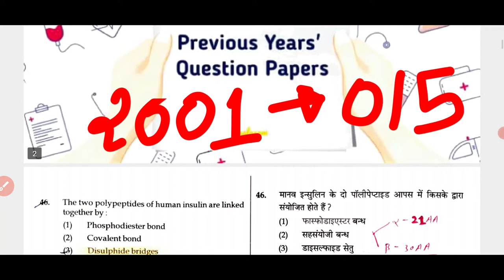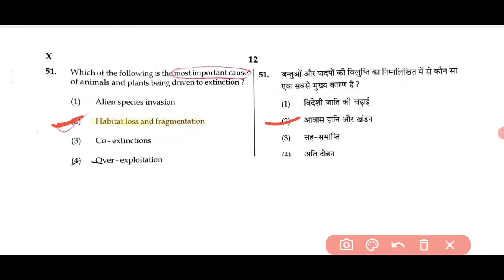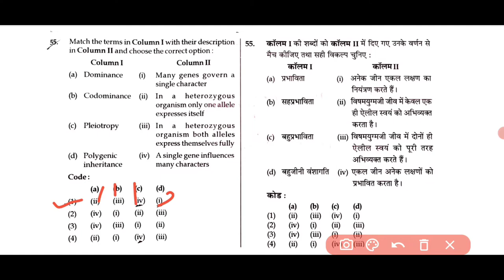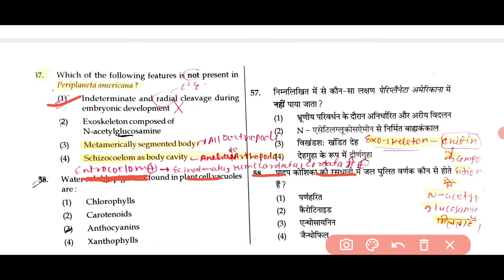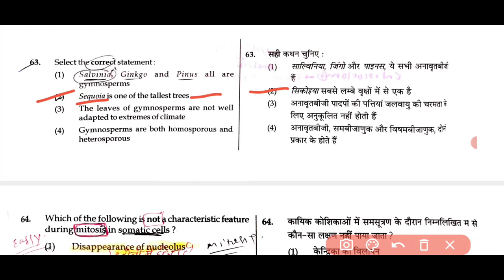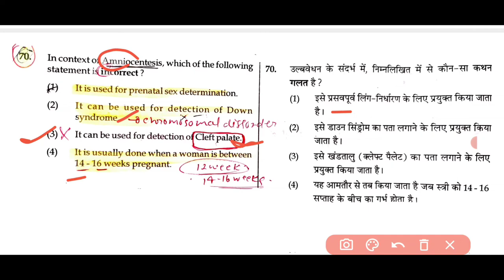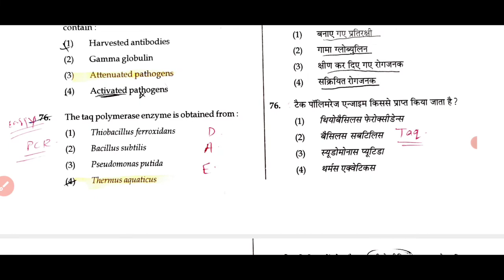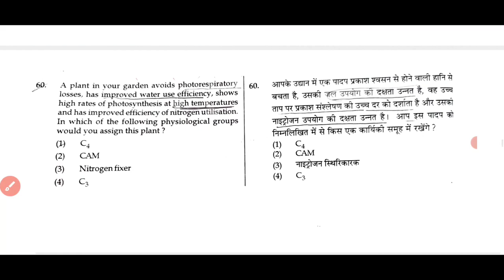NEET 2016 Biology solved question paper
lots of💗

live today video

12the biology reproduction in organism

Entrance exam preparation classes start today

paramedical

Hostel vlogs video linck.

0-)Hostel kaise le.and facility...Video linck

4-)freshers party video..

Instagram.com/ranjeetpatel556

NTANEET